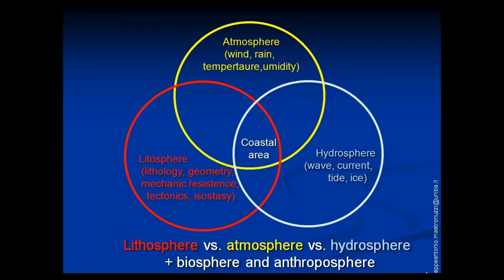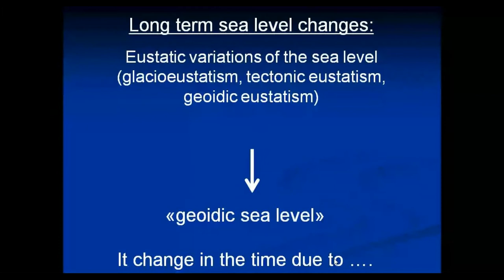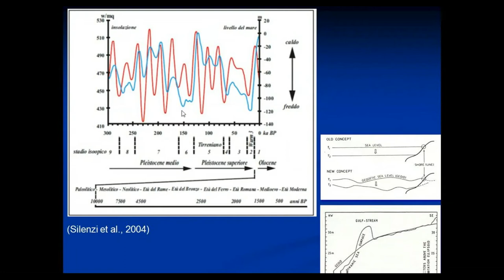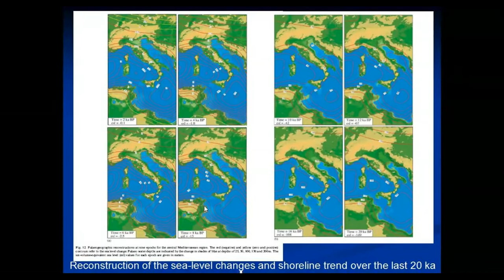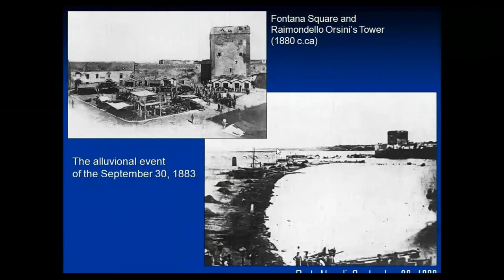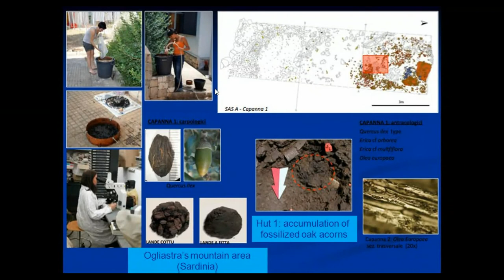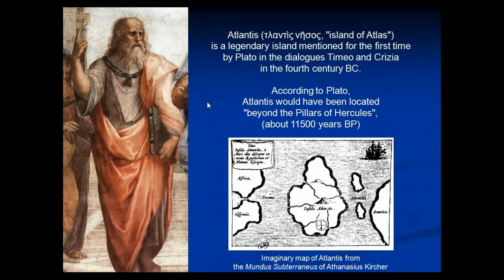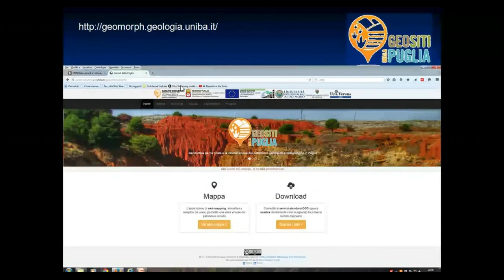G. Mastronuzzi (Bari): Late Quaternary sea level changes in a quasi stable area: the southern Apulia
What determines the sea level around the globe and how geoscientists and archaeologists can determine it on the long run? What are the sea-level markers in Southern Italy in general and on the Adriatic and Ionian shores in particular? Examples of ancient harbours and natural structures which could have inspired the myth of Atlantis.

Giuseppe Mastronuzzi is Full Professor of Physical Geography and Geomorphology, Director of the Department of Earth and Environmental Sciences of the University of Bari

The seminar of Historical Geography and Geoarchaeology is organised by Anca Dan (AOROC) and hosted by the Ecole Normale Supérieure, Paris Sciences Lettres.